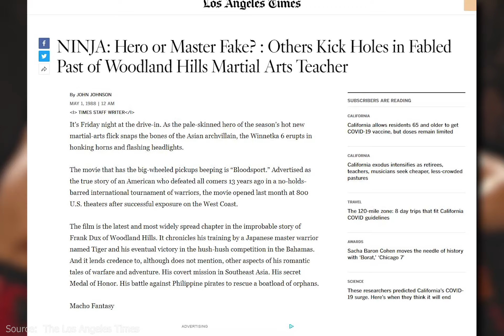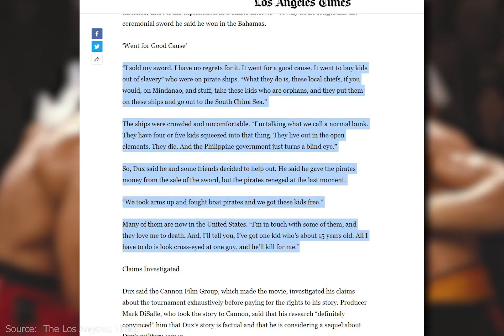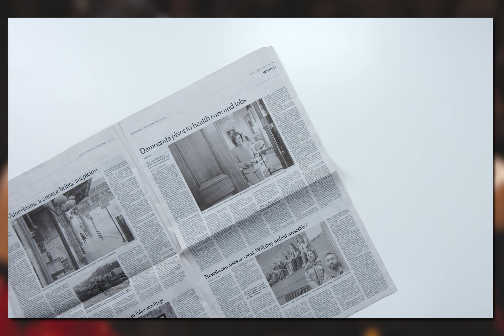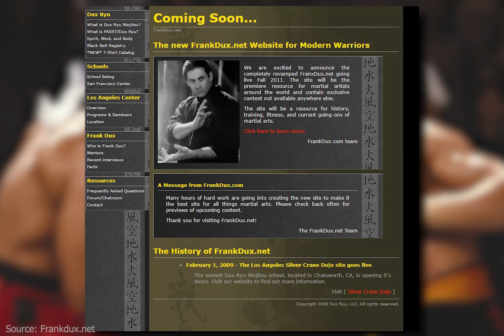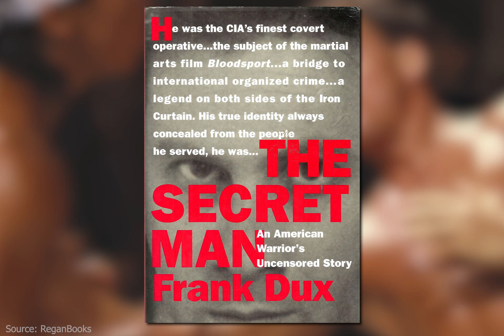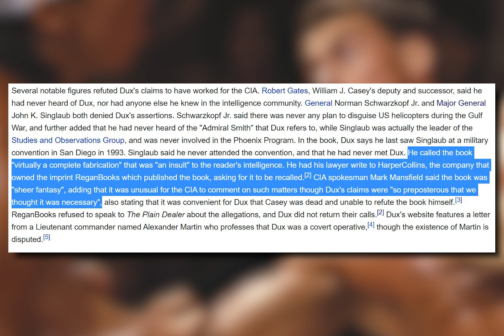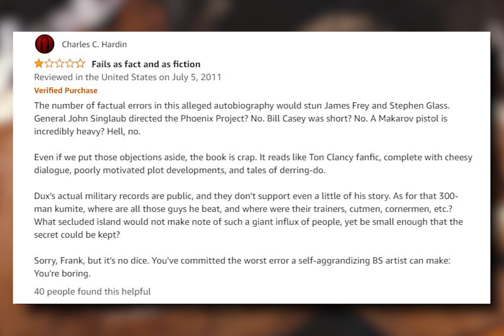The Fake True Story Behind Bloodsport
1988’s Bloodsport is a classic.

If you’ve never seen it, the film follows this U.S. army captain named Frank Dux who goes AWOL to participate in a secret invitation-only fighting tournament called the Kumite.

Dux has to make it through the tournament and face a succession of deadly warriors so he can defend the honour of the Tanaka clan, a Japanese family with a martial arts tradition that he was basically adopted into.

But the best part about Bloodsport, is that it REALLY happened. Frank Dux, the Kumite, going AWOL, getting chased by the cops, it’s all real. At least... according to movie.

Well, here’s the thing. Frank Dux is a real person, but he may have lied about the entire thing.

⏱️Timestamps⏱️

0:00 Intro
0:27 Bloodsport the movie
1:36 Based on a true story? Maybe not
5:34 Frank Dux still going strong
6:39 Frank Dux's absurd memoir
8:37 Bloodsport still rules

Footage sources:

Kowloon Walled city footage via Tokyo Broadcasting System Television

Video of man doing Tai Chi by Kelly Lacy via Pexels

Video of swords/daggers on table by Luis Quintero via Pexels

Black Belt Magazine covers from Black Belt LLC

Image of The Secret Man via ReganBooks

Image of wikipedia article via Wikipedia, original source: The Plain Dealer newspaper

Rap battle reaction clip from "The Rap Battle (Parody)" by Deshawnraw/SUPAHOTFIRE DESHAWN

Image of Blood Sport original motion picture soundtrack via Silva Screen and Cannon Films, Inc

Bloodsport footage from Bloodsport (1988), produced by The Cannon Group and distributed by Warner Bros.

Mortal Kombat movie footage from Mortal Kombat (1995), New Line Cinema